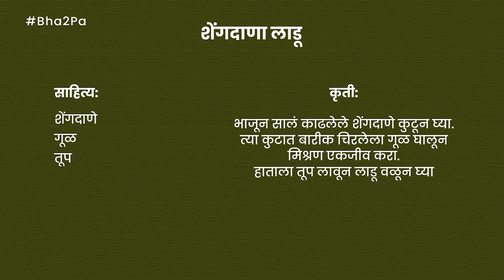Aaichya Hatacha । ft. Mrinal Kulkarni & Virajas Kulkarni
With the Endless love & care stuffed in every bite, nothing can beat mom's made delight. In this episode of 'Aaichya Hatacha' we have a celebrity mom & son duo. Watch Mrinal and Virajas Kulkarni have candid conversations with us as they makes some mouth-watering recipes.

Featuring -
Mrinal Kulkarni
Virajas Kulkarni

Credit List
Creative Producer - Anusha Nandakumar
Director - Indrajeet More
Cinematography - Ajinkya Khadpekar, Aditya Divekar
Sound - Chanakya Nehul
Editor - Shreyash Ballal
Programming Head - Somesh Sahane
Asst. Programming Head - Rasika Kulkarni
Production Head - Kedar Naidu
Social Media - Prachi Bagwe, Vaishnavi Shivnekar, Shweta Dhadve
Creatives - Nadeem Khan
Subtitles - Yashashree Joglekar
Transport - Shubh Tours and Travels